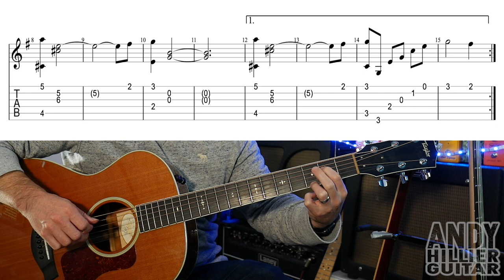The Haunting of Hill House Guitar Tutorial Lesson (Go Tomorrow)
Learn how to play my fingerstyle guitar cover of the main theme from The Haunting of Hill House Called Go Tomorrow by The Newton Brothers.

Thanks Andy